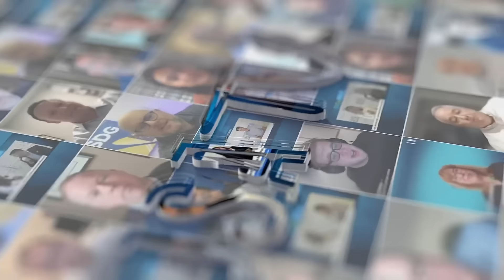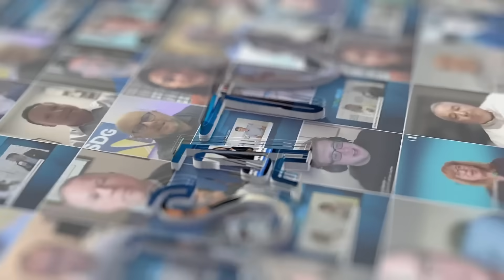Scott Armul on Supporting AI, Growth Markets and Talent at Vertiv | Datacloud Global Congress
JSA TV sits down with Scott Armul, EVP at Vertiv, to discuss the infrastructure realities of AI and HPC. Scott shares how Vertiv is addressing high-density compute needs, scaling across growth markets, and building talent pipelines to keep pace with industry demand.